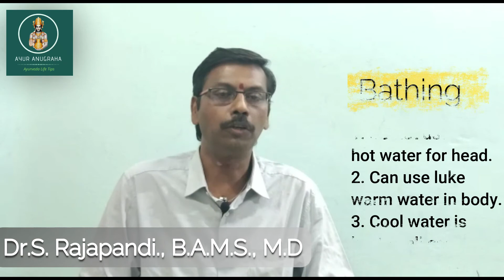Dina chariya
According to Ayurveda sastra  we start our day with certain steps - DINA CHARIYA.
Like waking up in brahma muhurta, thambula sevanam etc.. Each procedure trains our body and mind for the happy and strong day.

For any queries or information,

Dr.S.Rajapandi.,
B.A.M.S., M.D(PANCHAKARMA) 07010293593